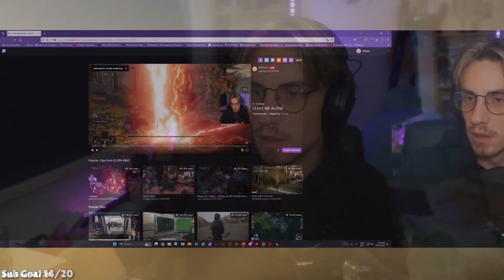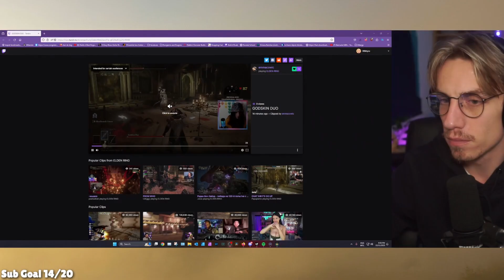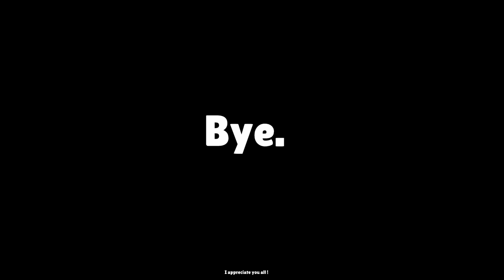Elden Ring Dagger Only Playthrough | Part 3